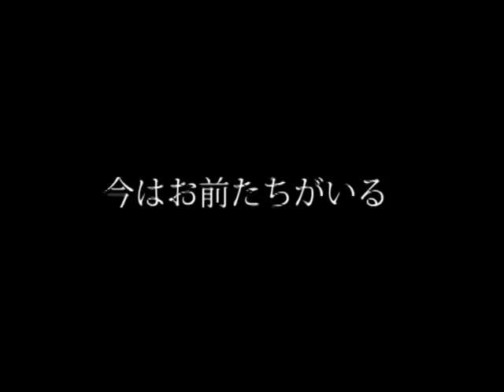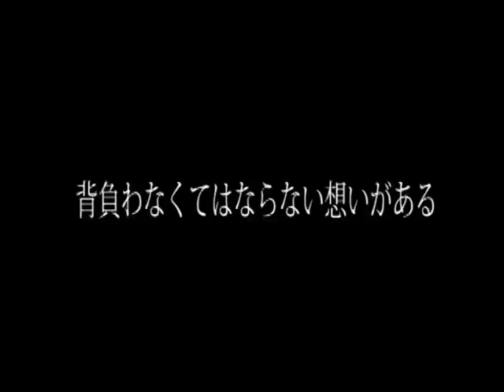平成23年度 全日本大学サッカー選手権大会 慶應義塾大学ソッカー部